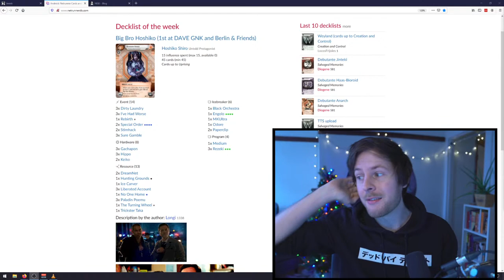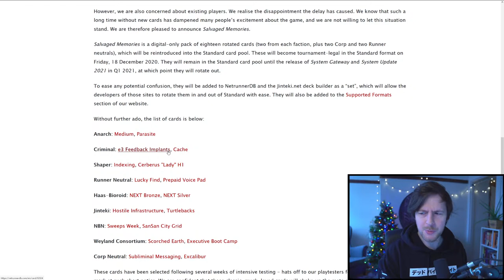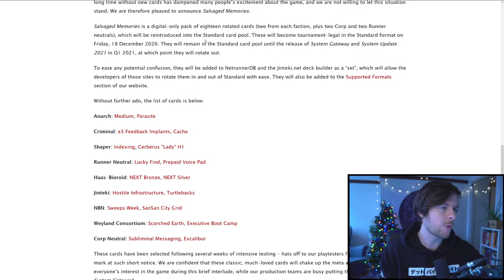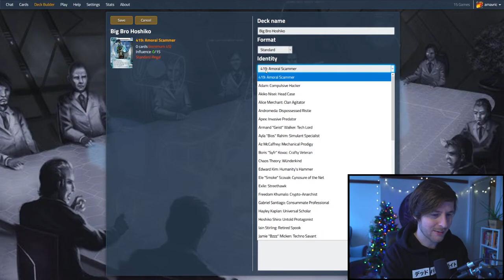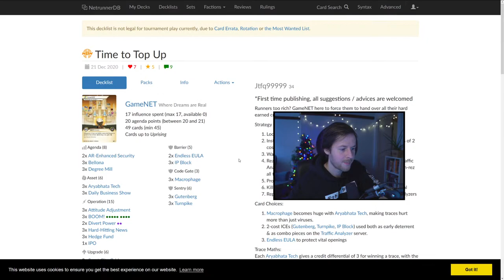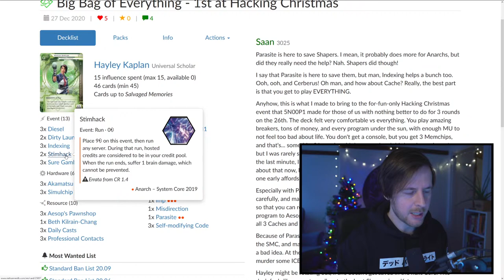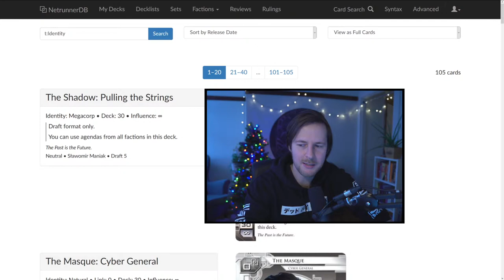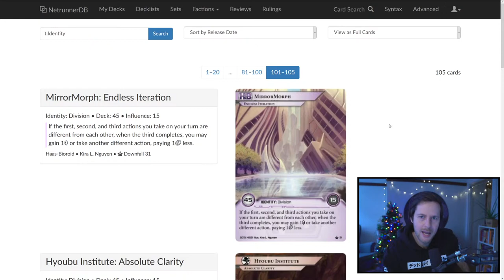Auld Lang Syne - Android: Netrunner // LIVE